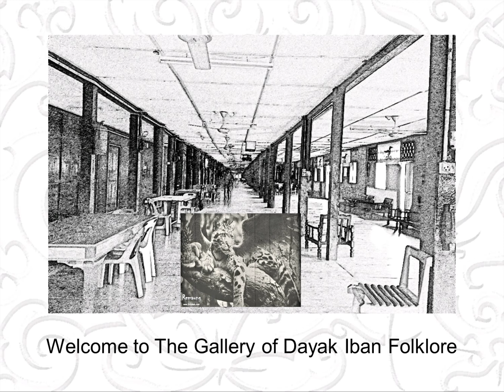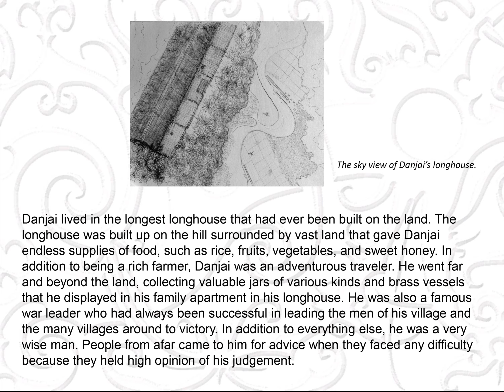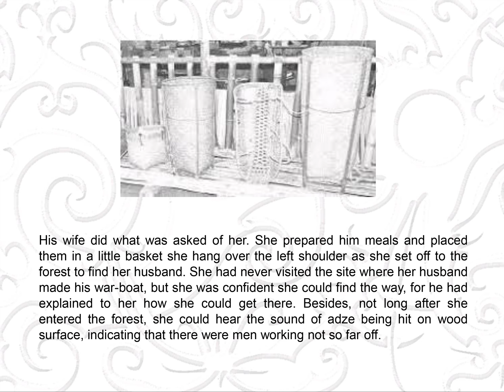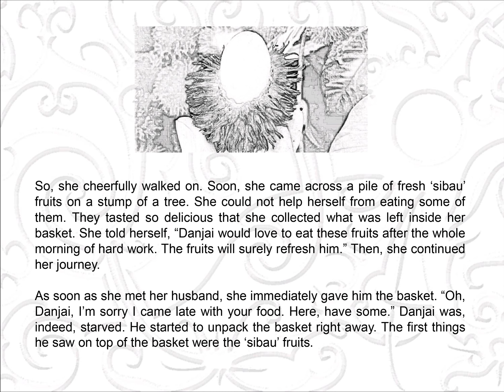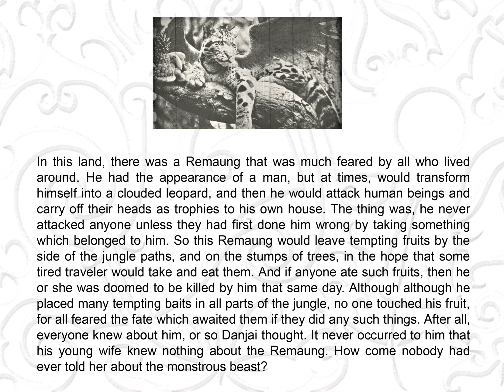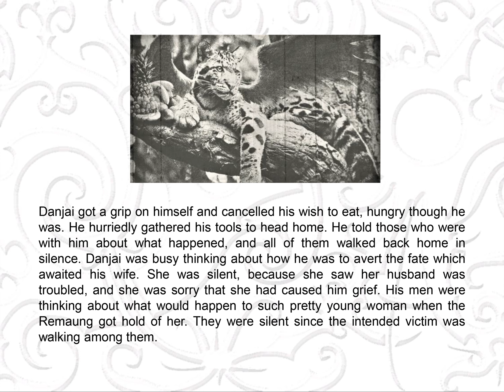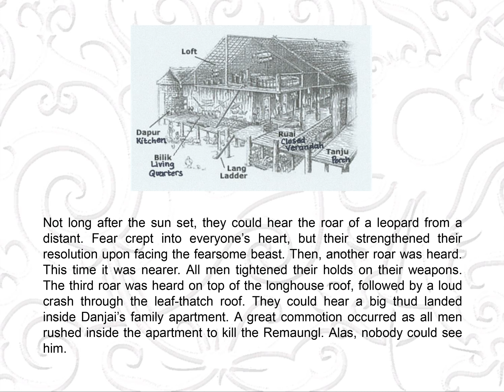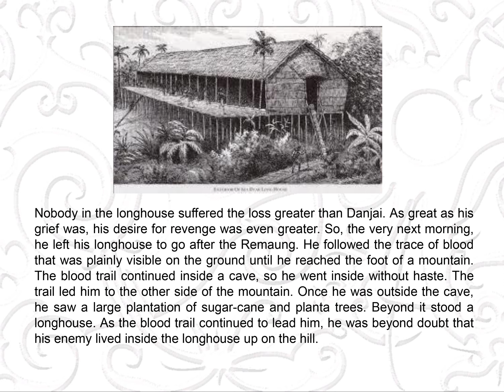Episode 5: Danjai and the Remaung's Sister - Part I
This episode is an Iban folklore called 'Danjai and the Remaung's Sister' based on the story recorded by Edwin H. Gomes in his book “Seventeen Years Among the Sea Dayak of Borneo”, first published in 1911.

This is Part I out of II

Your host,
Indai Sampurai